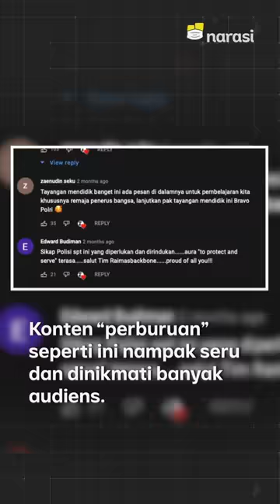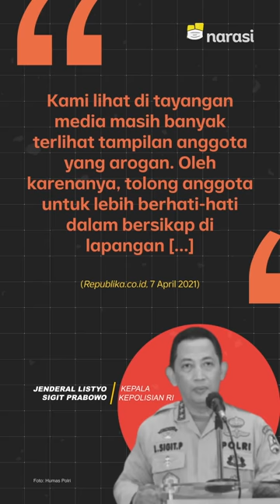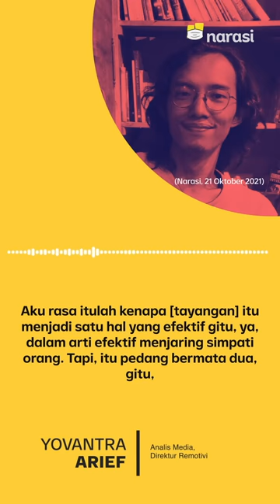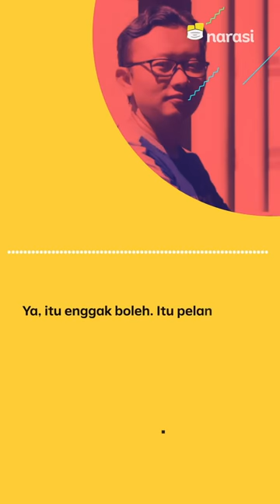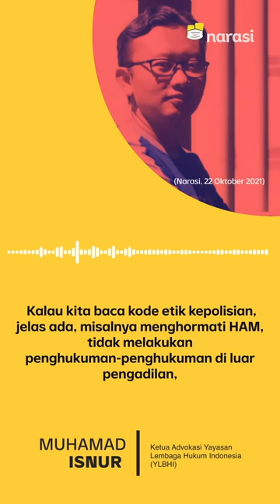Polisi YouTuber: Dapat AdSense, Menormalisasi Kekerasan, Etis? | Narasi Newsroom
POLISI YOUTUBER: NORMALISASI KEKERASAN SAMPAI UANG ADSENSE LANGGAR ETIK

⁣Belakangan sering liat polisi seliweran di layar kita, ya. Entah lewat reality show di layar kaca, sampai adanya beberapa anggota polisi hingga polres yang aktif bikin konten sendiri di YouTube.⁣

Cara ini emang terbilang efektif membikin persepsi yang baik terhadap polisi. Tapi sebenarnya di balik itu semua, konten YouTube tersebut justru sering mempertontonkan normalisasi kekerasan yang dilakukan oleh aparat.⁣⁣

Belum lagi soal uang AdSense yang entah ke mana larinya. Padahal di UU Kepolisian jelas bilang kalau polisi dilarang berbisnis.⁣

Dan seharusnya uang yang diperoleh dari bikin konten YouTube ini masuk ke pendapatan negara bukan pajak (PNBP). Tapi, apakah selama ini dilaporkan? Atau justru telah terjadi pelanggaran etik soal ini?

(Narasi)